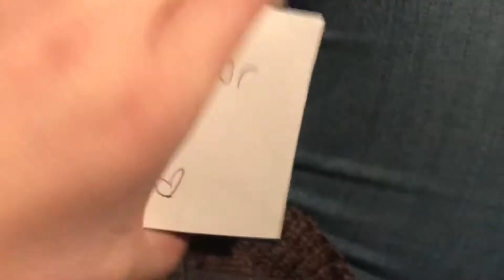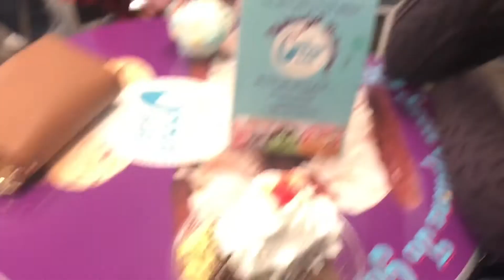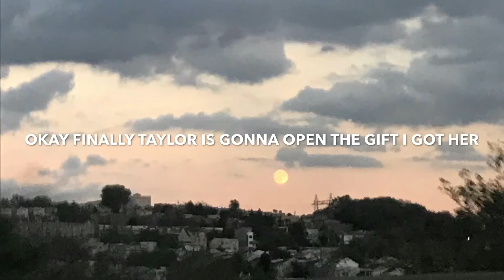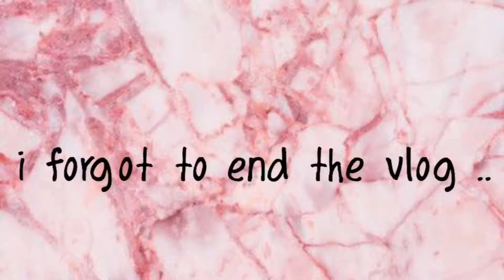END OF AN EVERLASTING FRIENDSHIP & PASSING OUT FROM GIVING BLOOD?!?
Comment and tell me what you think of the video!